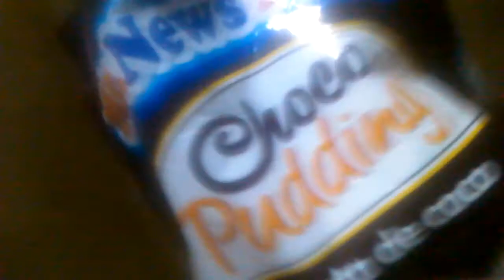commercial model of NFC Mr.News Food Choco Pudding W/Nata de coco Pudding na Pudding talaga nelson t